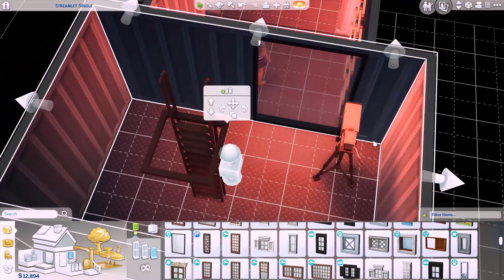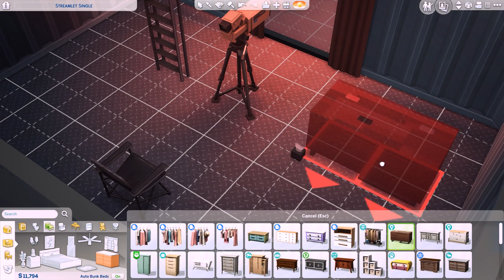Bösartiger Boss | The Sims 4 | Part 5 Finale